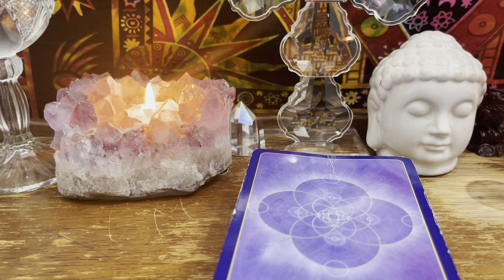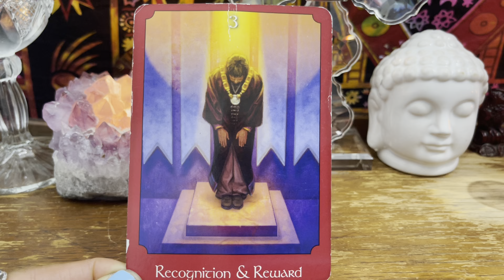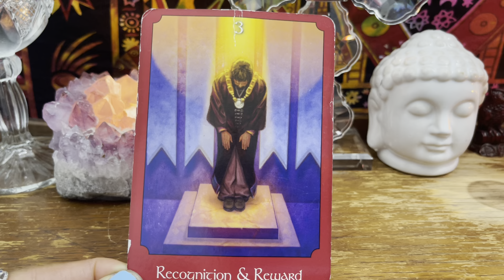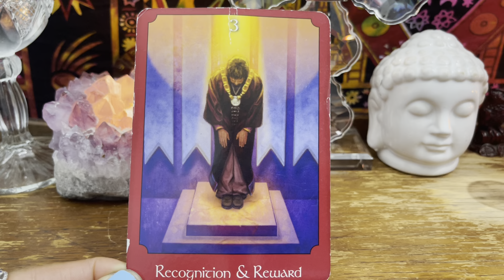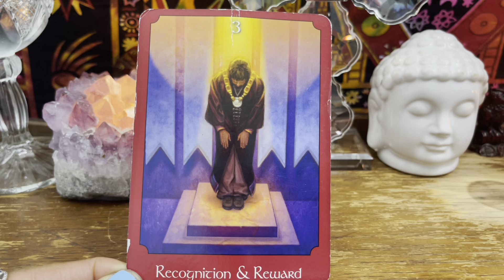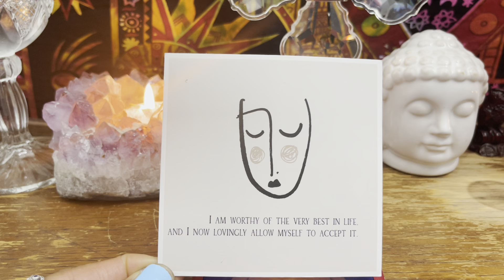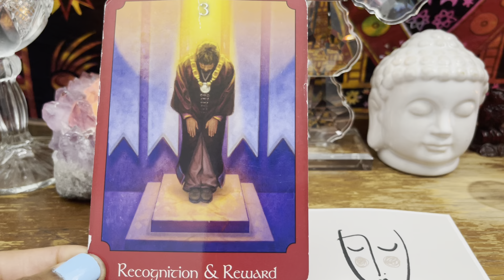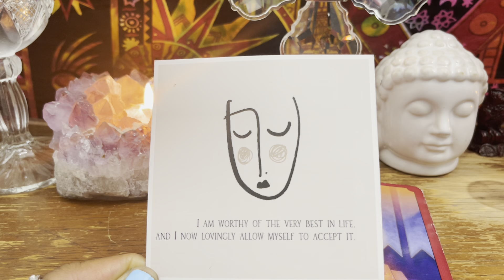Collective Weekly Reading- Sept. 4th to Sept. 10th - When Others Acknowledge Your Greatness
Hi Friend,